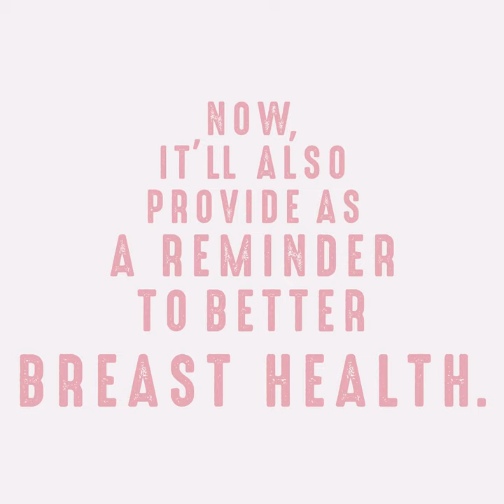AmericanOncologyInstitute SupportBreastHealth AOIPinkRibbonCollection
It supported you for years!
Now, it will remind you of
Better breast health. Introducing the ‘Pink Ribbon Collection’ by AOI. A 6-step reminder to better breast health. If you spot anything unusual during a Breast self-exam, get a screening done. Survival improves when cancer is detected early.